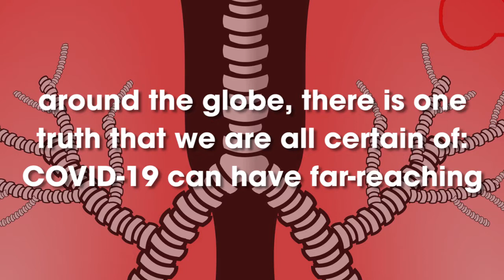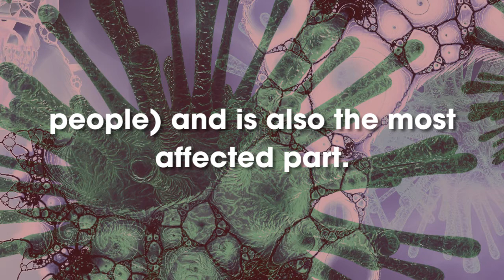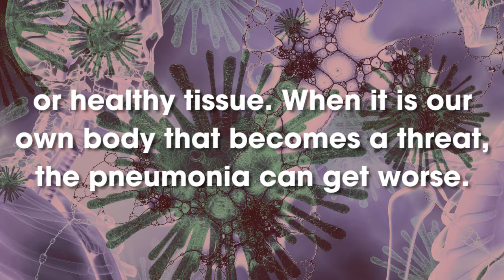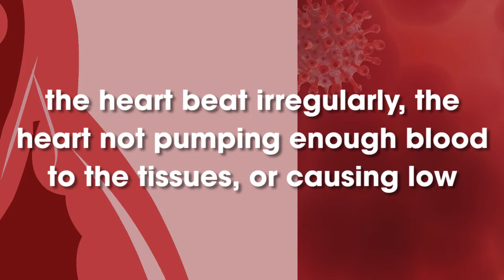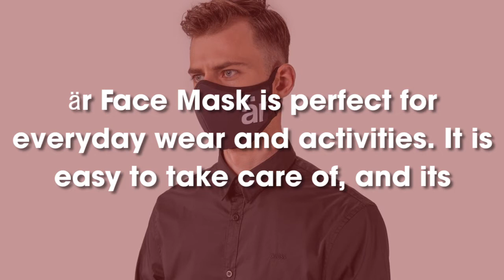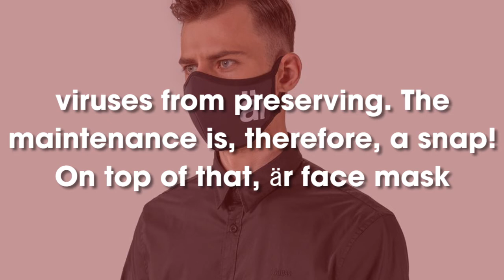How Does COVID 19 Affect The Human Body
This new coronavirus is so genetically similar to the virus that causes SARS, that it has been named SARS-CoV-2 by the US Centers for Disease Control and Prevention (CDC). But what really happens to our bodies when we get COVID-19? Will this disease leave serious complications?